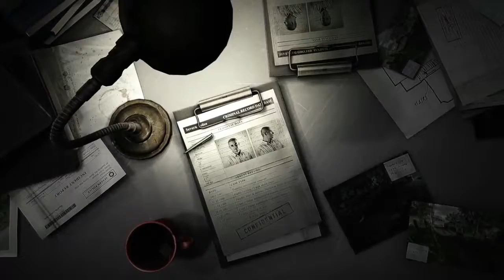GET EVEN Story Trailer #1 (PS4 XB1 PC)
Get Even is coming May 26th on PS4, XB1 and PC.